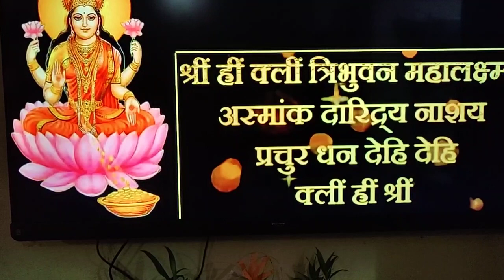Lakshmi Pujan mein 108 bar yah Mantra padhne se Lakshmi Mata daudi Chali aati Hain 🙏🌹🌺🌹💕